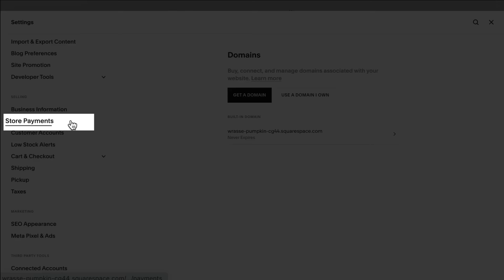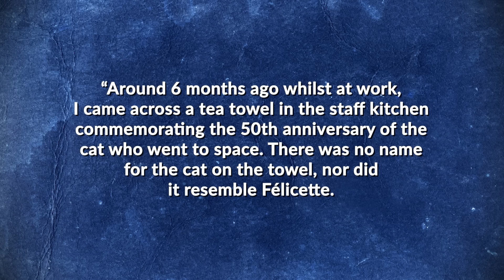The Forgotten Space Cat